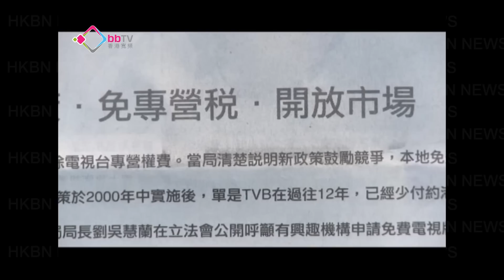城電登報促年底發免費牌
正申請免費電視牌照的城市電訊在報章刊登廣告，指社會壓倒性支持增發免費電視牌，
促請政府年底前發牌。